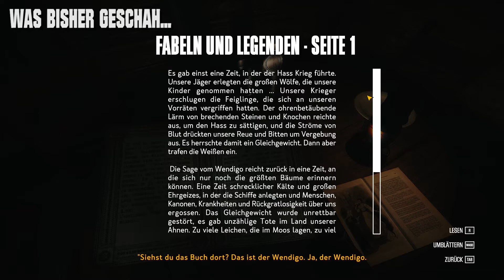KONA S3E2 ☆ Solitär ☆ Facecam und Fabelwesen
KONA S3E2 ☆ Solitär

Hallo, liebe Fabelwesen!

In dieser Folge KONA ist wieder ein Gewinnspiel-Code versteckt. Sei der erste, der den Code entdeckt, schreib ihn in die Kommentare und gewinne ein Steam-Spiel-Key aus unserer Beuteltasche!

Wir befinden uns im Jahr 1970 in der Region Manastan irgendwo im Norden Kanadas.

Eine ruhige Erzählerstimme prologisiert uns in das beeindruckende Szenario dieser vergangenen Welt, in der wir in die Rolle des Detektivs Carl Flaubert schlüpfen. Natürlich haben wir einen Auftrag, der uns in das kleine, abgeschiedene Dorf am Atâmipêk-See führt. Eines Großindustrieller hat sich da niedergelassen und offenbar den Zorn der Einheimischen entfacht. Zumindest schildert er Fälle von Vandalismus, die wir aufzuklären haben. Schon auf dem Weg zu Mr. Hamilton erahnen wir die Rätselhaftigkeit dieses merkwürdigen Ortes, an dem sich so rasch das Wetter ändern kann, dass wir uns bald nicht mehr nur um unsere Psycho, sondern auch um unsere Gesundheit besorgen müssen.

Lasst euch verzaubern von dieser gleißend-hellen und gleichzeitig düster-melancholischen Welt und begleitet uns auf dem Weg der Erkenntnis.

Eure PowPow, Eurer RespwnY, Let’s go!